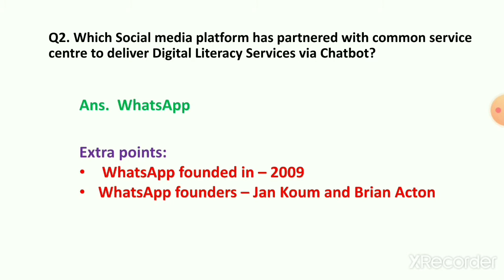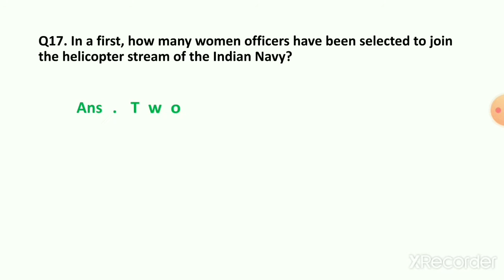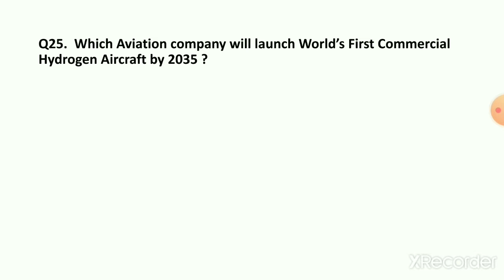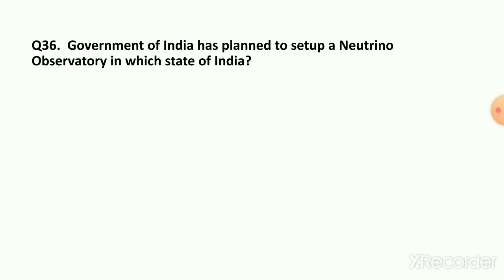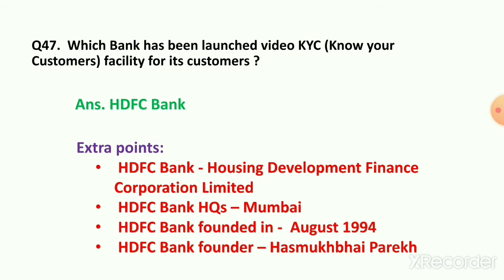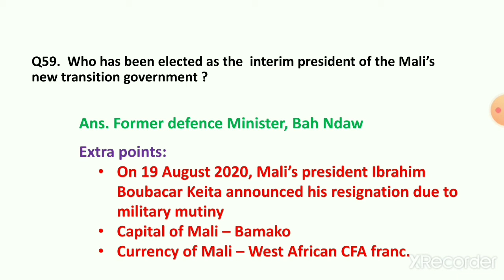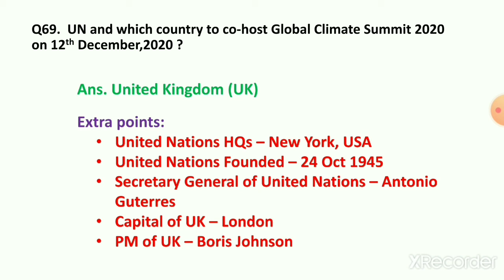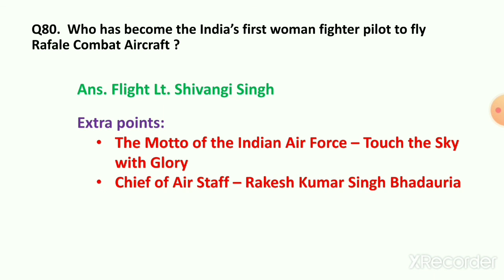Weekly Current Affairs || From 22 to 27 September 2020 || For All Competitive Exams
Hello & Welcome to everyone to SB GK & IQ Corner
It will publish study content  for GK , Current Affairs and IQ related. This will help for boost confidence for any type of competative exams.

Thanks & Regards
SB GK and IQ Corner